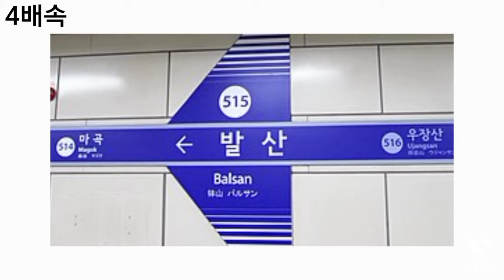[고팝] 뻘짓하기 ㅋㅋㅋㅋㅋ (교통합성)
ㅋㅋㅋㅋㅋㅋㅋ

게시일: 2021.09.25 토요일